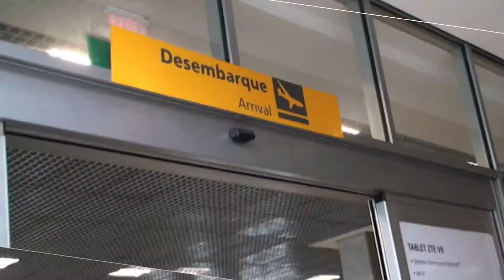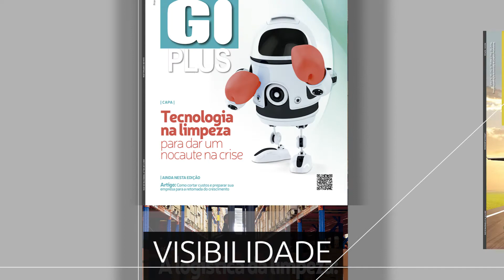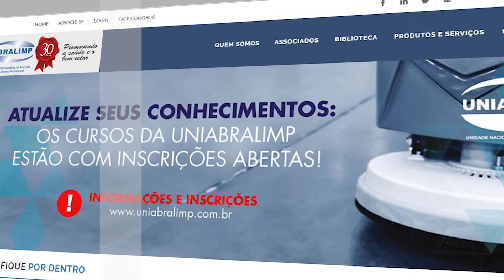ABRALIMP - Promovendo a saúde e o bem-estar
Venha para a ABRALIMP (Associação Brasileira do Mercado de Limpeza Profissional) e saiba como a Limpeza Profissional pode melhorar o seu negócio.
Organizadora da Higiexpo, maior feira de produtos e serviços de limpeza profissional da América Latina; a UniAbralimp, com cursos de capacitação presencial, on-line ao vivo ou in company; congresso Higicon, principal fórum de discussões do setor; e publicações técnicas e de referência (manual de processos, índice de mercado, tempos padrão, revista Higiplus e etc).